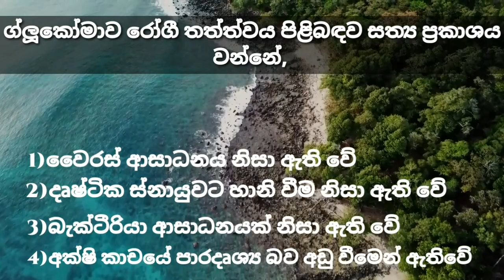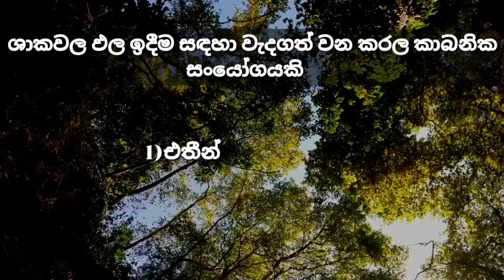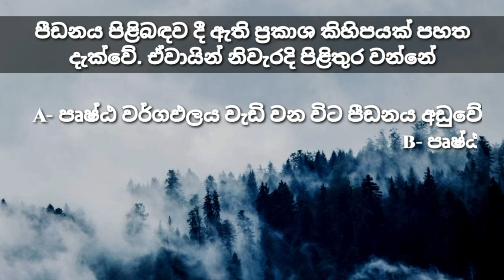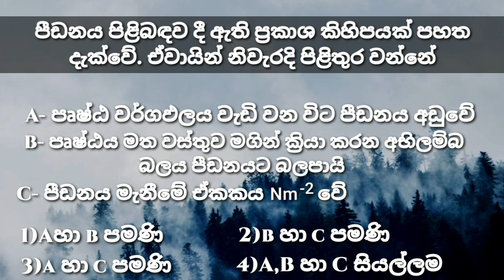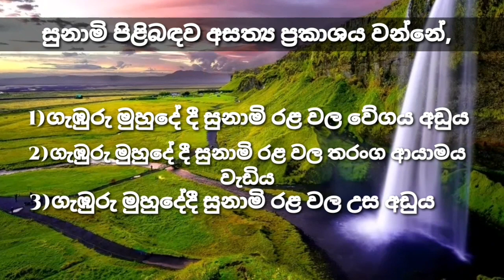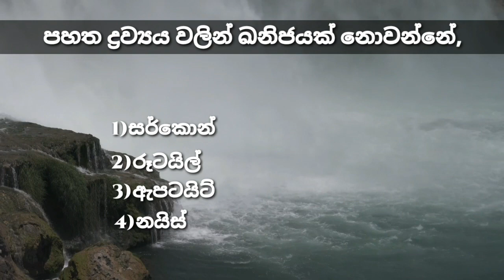Grade 9 | grade 9 science | third term paper | Sinhala medium science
Grade 9 Science lessons in sinhala medium(Clear explanations)|Top  Secrets|science channel Bro|2020

Keywords-
ience channel Bro 2020
grade 9 sciene,grade 9 exam papers 2020
e thaksalawa grade 9 science sinhala medium,
e thaksalawa grade 9 science,
e thaksalawa grade 9 science papers,
grade  science lessons in sri lanka

grade 9 science lessons in sinhala medium,
grade 9 science lessons in sri lanka

Grade 7 Science |9 වසර Science lessons in sinhala medium(Clear explain)|science channel Bro|2020

Hello students,
 today Im going to present grade 9 science pass papers
Clear explanation with Top exam secrets for grade 9 Science sinhala medium
Stay with me,2020
Science Channel Bro

6 වසර සිට 11 වසර දක්වා විද්‍යාව.
Online පන්ති සඳහා ව්මසන්න.
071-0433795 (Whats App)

Any issues about my viedos,
Please let know me:

 science lessons in sri lanka